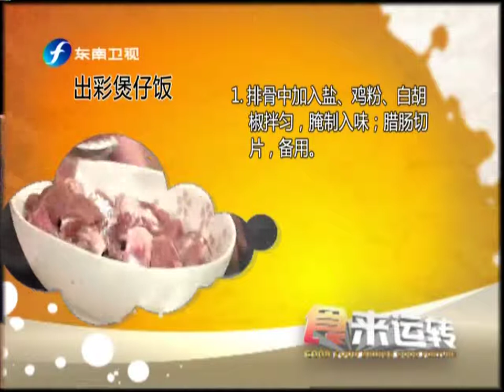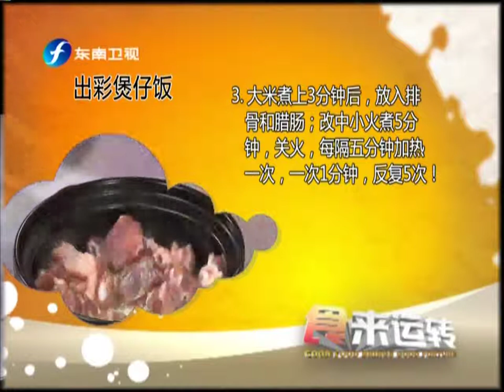20150423 食来运转 排骨腊肠煲仔饭 传统美味新吃法